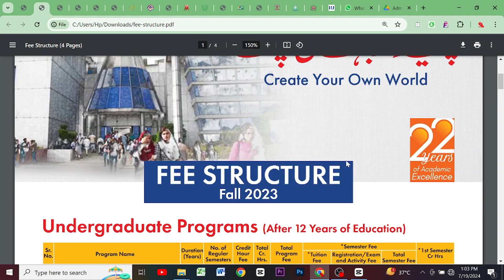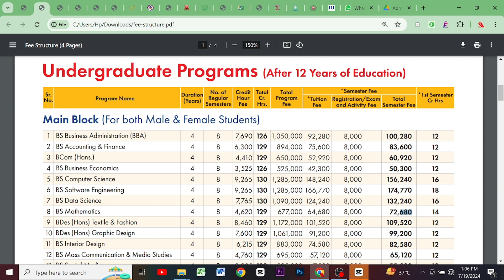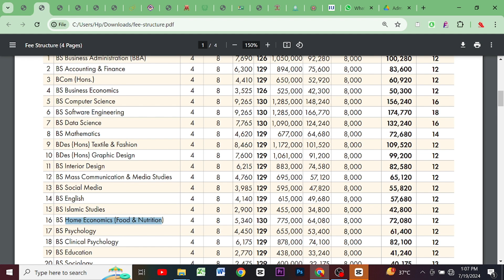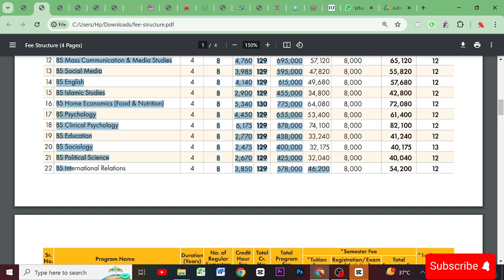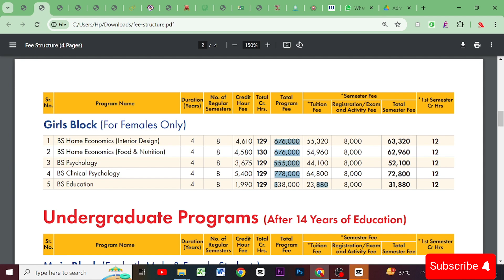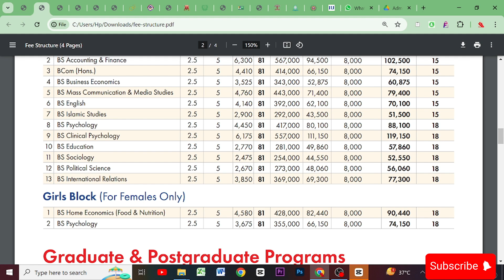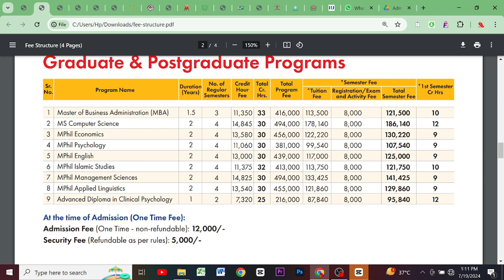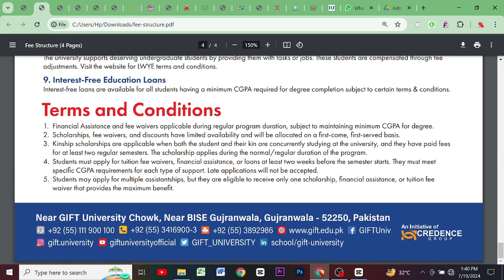GIFT University Fee Structure 2024: BS, MS, and MPhil Programs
Planning to apply to GIFT University? In this video, we provide a detailed breakdown of the fee structure for 2024. Discover the complete tuition, registration, and other fees for BS, MS, and MPhil programs, including miscellaneous expenses. Learn about financial aid options and everything you need to know to budget for your education at GIFT University. Whether you're a prospective student or a parent, this comprehensive guide offers all the information you need about the GIFT University fee structure for 2024.